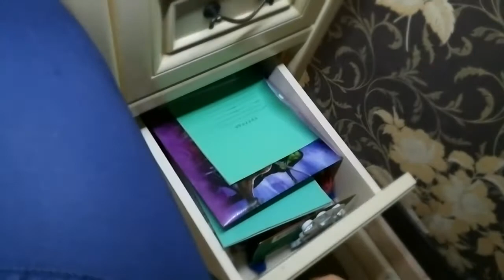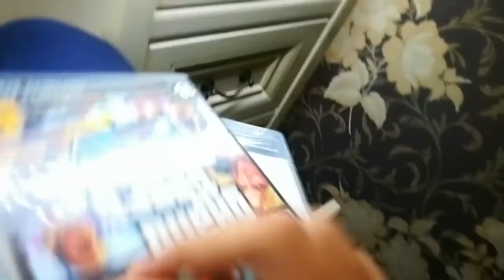Обзор моего рабочего места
В этом видео я решил вам показать моё рабочее место.